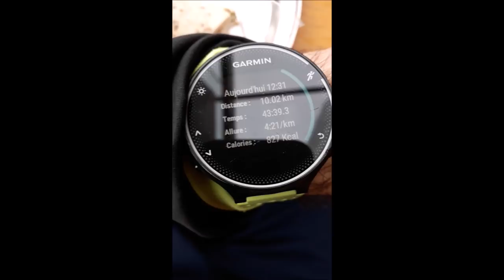CORRIDA d'Issy 2018 - En mode LIEVRE - JFEET